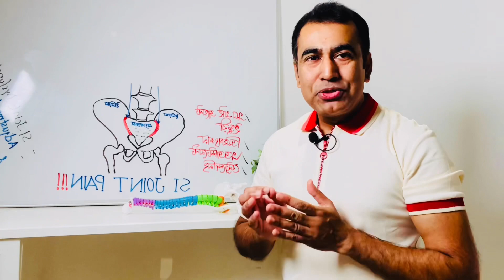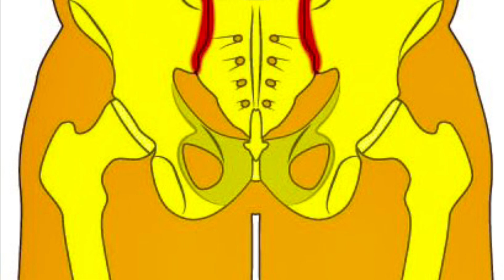কোমর ব্যথার কারণ-এসআই জয়েন্ট ডিসফাংশন? জেনে নিন সমাধান SI Joint Self Adjustment/ Exercise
প্রায় ৩০% কোমর ব্যথার কারণ হল এসআই জয়েন্ট ডিসফাংশন/ Sacroiliac Joint (SI Joint) Dysfunction, যা প্রায়শই উপেক্ষা করা হয়৷ এই ভিডিওতে এসআই জয়েন্ট কি? এর ইন্জুরীর কারণ, এবং ৫টি SI Joint Self Adjustment Technique দেখানো হয়েছে ৷